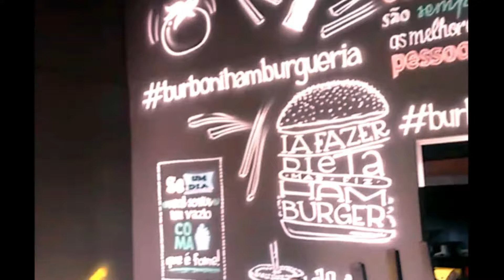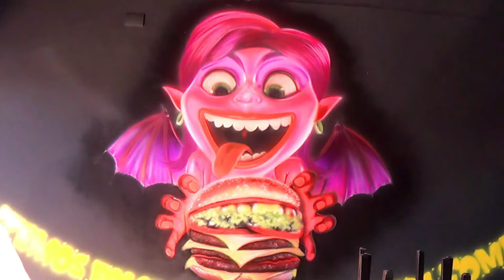GRAFITE QUE ACENDE NO ESCURO? Pintura Tinta NEON GLOW Fotoluminescente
Fizemos a Pintura do Monstro brilhar no escuro, sem nenhuma lâmpada. Foi um GRAFITE com TINTA NEON GLOW.

Usamos uma tinta especial, com fotoluminescência, estilo aqueles interruptores de luz.
Ficou um acabamento tipo psicodélico. CONFIRA!!!

Para isso, usei uma tinta que conheci a pouco tempo. É da empresa CORION.
Tinta fotoluminescente. Ela brilha no escuro e sem precisar de qualquer lâmpada. Ela carrega com a luz a que ela é exposta. Olha que loko!

A empresa é tão genial que cativa já pelo atendimento. E o material também é top.
Veja na prática se ele acende mesmo.

Eu fiz uma série de videos sobre a Hamburgueria Burboni.
Alguns eram grafite, outros grafite neon, outros eram grafite usando tinta que reage à luz negra.

Mas tinha mais trabalhos.
Conhecemos um pouco mais os efeitos neon, glow, as tintas glow, e o efeito neon, a gente percebe que valoriza qualquer mural, só depende do projeto.

Depois de ter ficado em quarentena, percebi que nos acostumamos com essa pandemia, daí saímos para sentir como estavam a coisas.

E elas estão horrorosas em muitos aspectos. Porém economicamente as coisas estão fervendo. Temos muitos orçamentos e preferimos pintar para o André dessa vez, porque é um cliente que já virou amigo. E acho que a Hamburgueria lá vai arrebentar, bombar.

Já tínhamos pintado o Monstro da Fome pra ele, mas faltou cumprir a última promessa. fazer o monstro brilhar no escuro e sem luz.
Agora imagina só ver um grafite que brilha tanto a noite e sem luz. Tipo mágica.

Então, nesse vídeo eu explico como funciona esse tipo de tinta e como eu apliquei.

Comente e deixee o seu feedback.

Também ative as notificações para receber os videos em 1ª mão.

mural de grafite neon glow
pintura grafitado efeito neon
como fazer grafite estilo neon
mural de grafite glow
como grafitar a pintura neon
pintando com tinta neon brilhante
mural grafite neon glow
pintei com corion neon